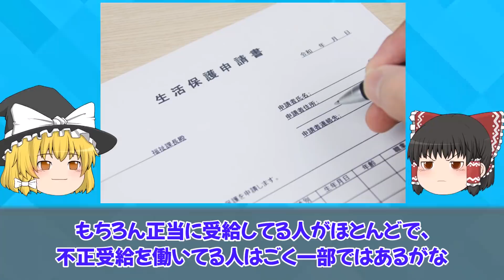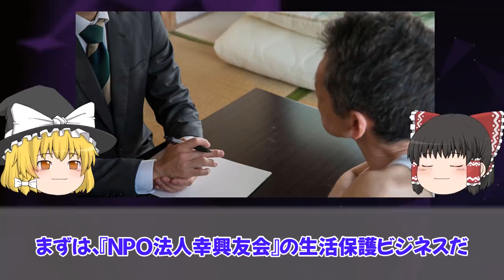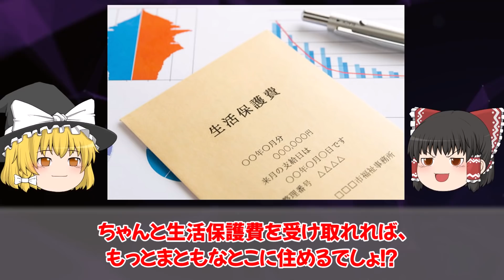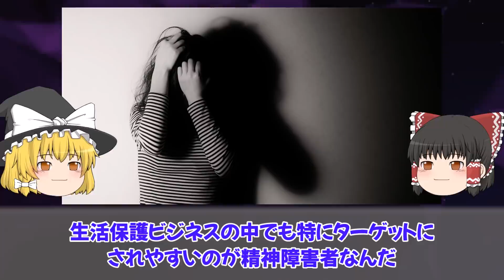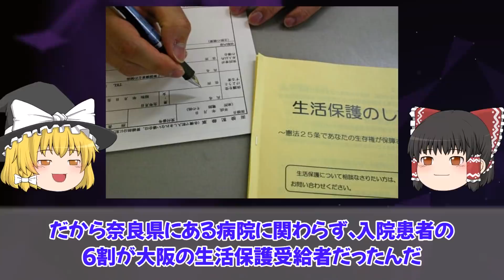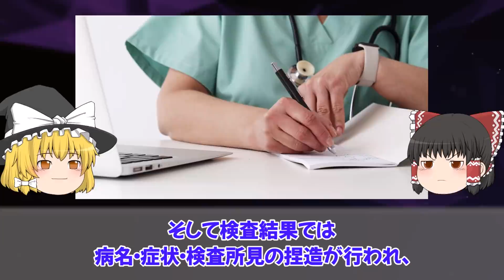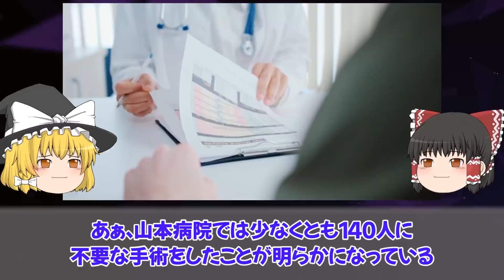【ゆっくり解説】不要な手術をして手当をもらう…貧困ビジネスで稼ぐ悪質病院をゆっくり解説